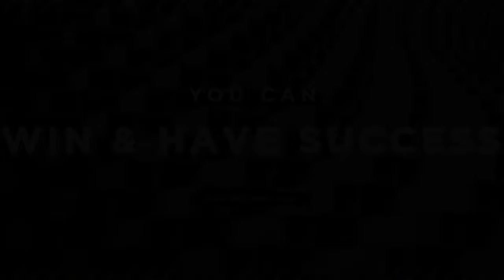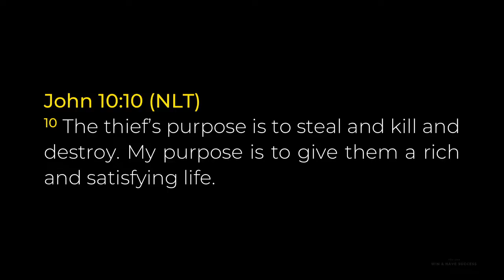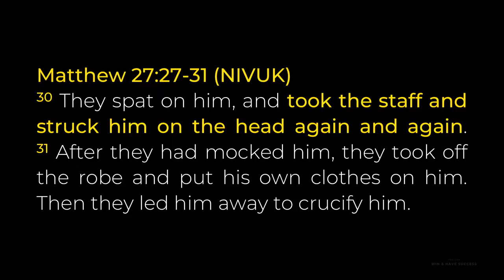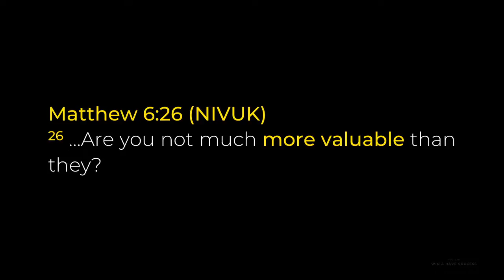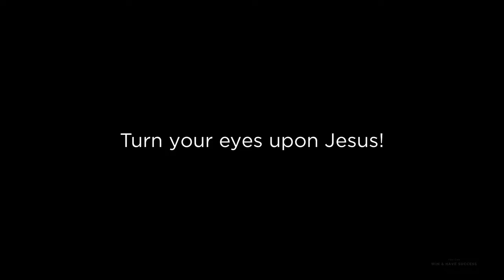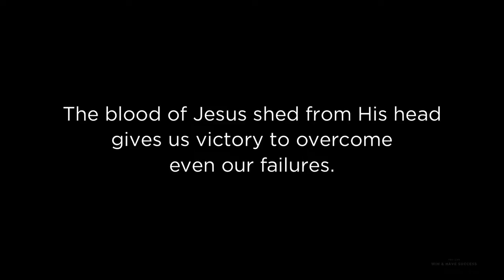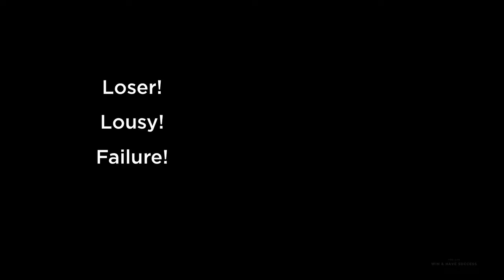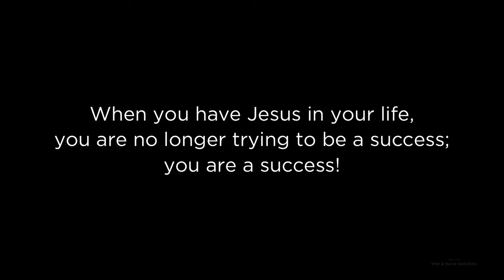You Can Win & Have Success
Rev Roland Lee
4 May 2019